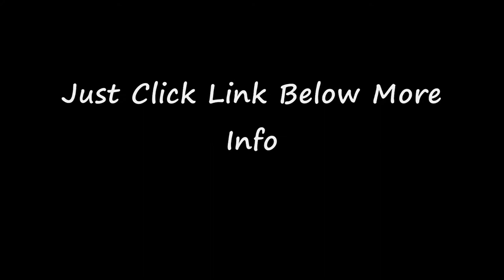Overseas - Henrik Christensen - (Akesson Remix) HD.wmv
Free Trance Mixes @ Lovely Uplifting trance tune Hope U Enjoy.